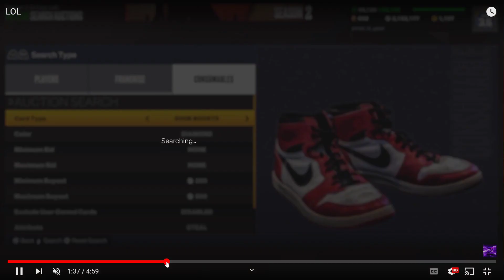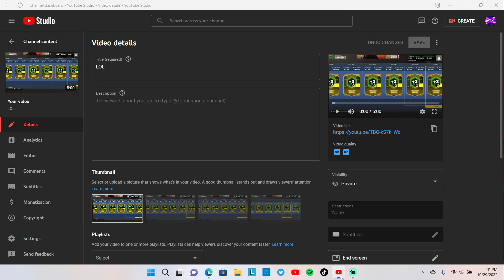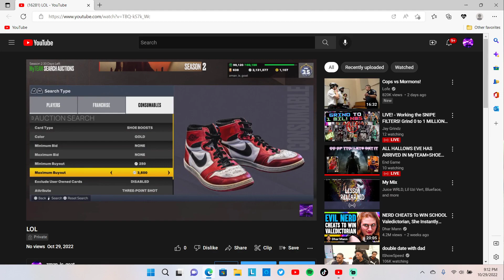HOW TO MAKE OVER 1 MILLION MT AN HOUR WITH THIS HALLOWEEN EVENT!!!!!!!